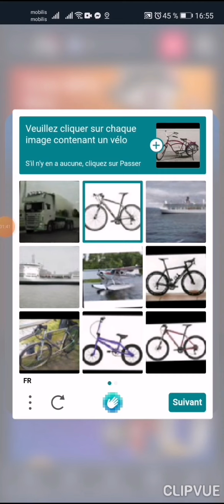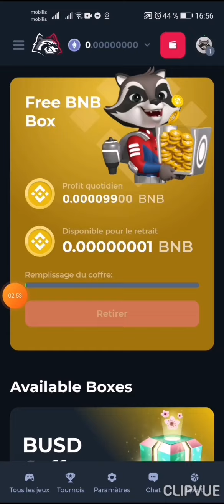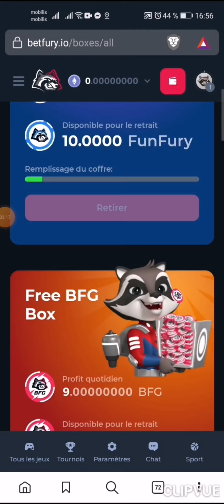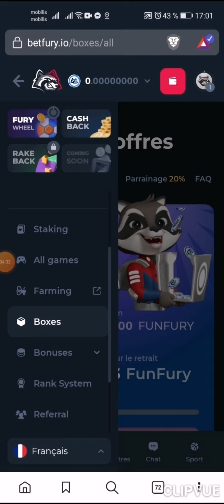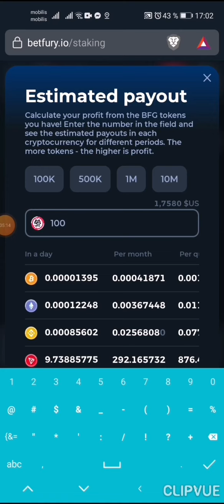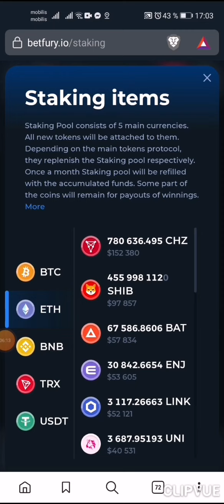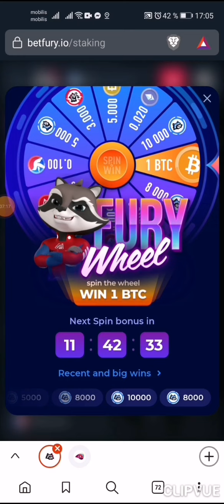اربح هذه العملة الجديدة الان لا تفوت الفرصة يوميا اضغط علي spin